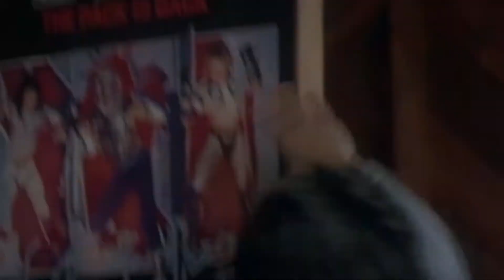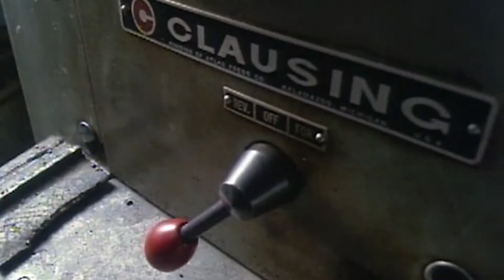Attack of the Feature, Episode 2: Trick or Treat (1986) Review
On this edition of the Attack of the Feature web series, we’re resurrecting Trick or Treat, actor-turned-director Charles Martin Smith’s 1986 debut in the “metalsploitation” horror sub-genre.

Trick or Treat stars Marc Price (“Skippy” Handelman of Family Ties) as a teenage metal head that spins a rare recording backward and releases his recently-deceased rock idol from the grooves.

Previously released on VHS in 1987 by Lorimar Home Video and DVD in 2002 by Platinum Disc Corporation, Trick or Treat remains out of print and can’t be found on most streaming platforms.

Let's "raise the dead" and celebrate this forgotten feature!

Works Cited

Trick or Treat. Dir. Charles Martin Smith. Perf. Marc Price, Tony Fields, and Lisa Orgolini. De Laurentiis Entertainment Group (DEG), 1986.

Movie poster appears courtesy of IMDB.com.